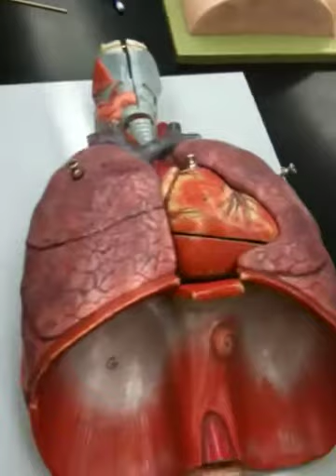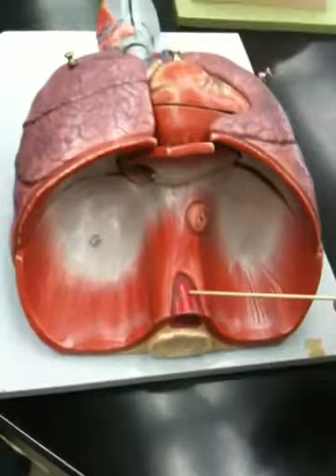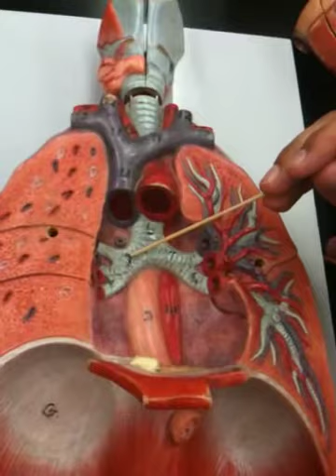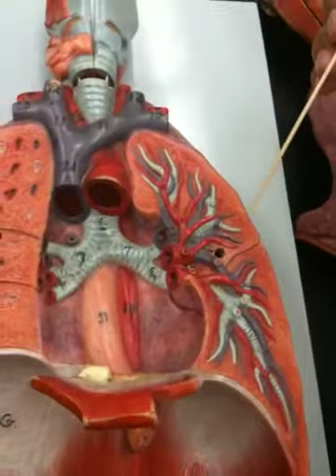Thoracic model part I test # 3